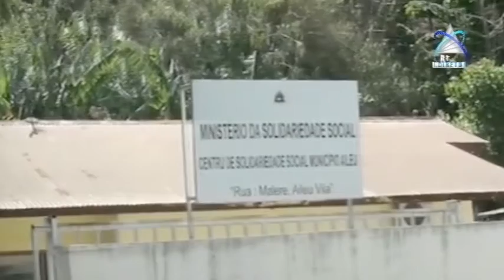Aileu-Menus Rekursu Humanus No Laiha Espasu Servisu Kuntinua Sai Preokupasaun Ba Sentru Solidaridade